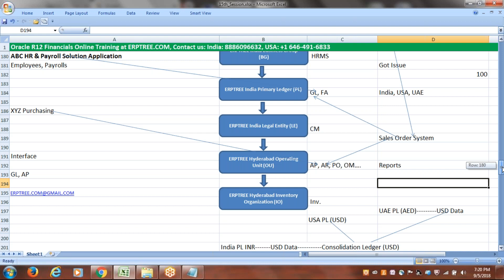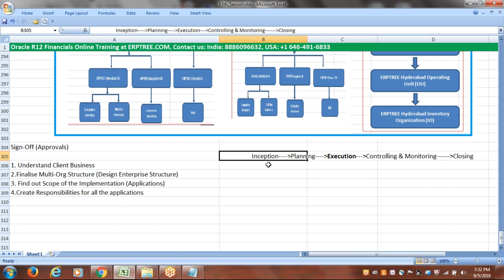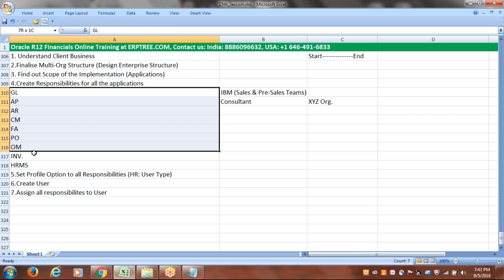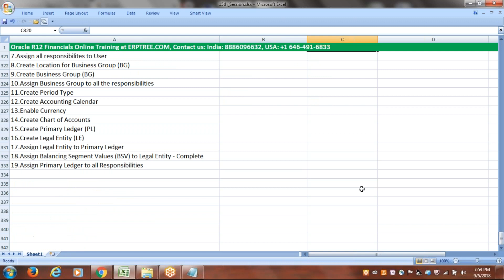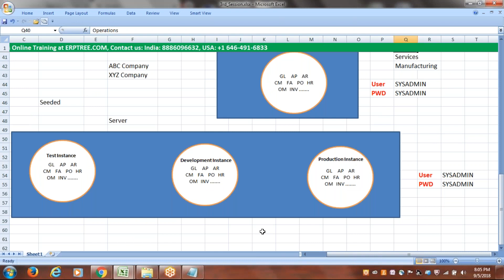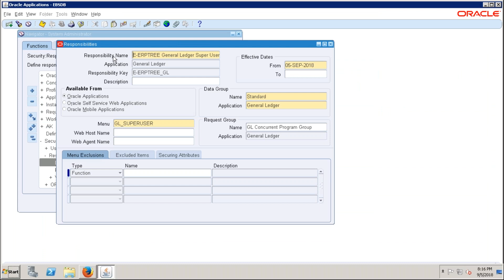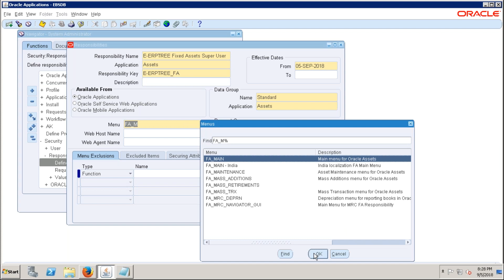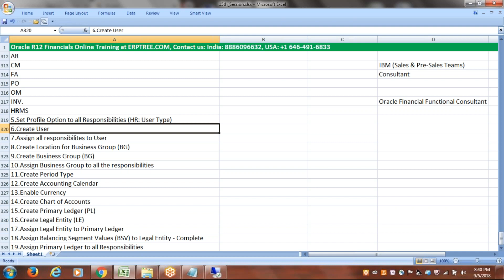Oracle R12 Financials Training | 15th Session | Multi Org & Responsibilities Creation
ORACLE FUSION FINANCIALS - 100% JOB GUARANTEE PROGRAM

Hi Dear,

We are excited to announce the launch of our 100% Job Guarantee Program in Oracle Fusion Financials. After completing this program candidate will be able to crack interview on their own & will be able to survive in the job without any support from others.

If you know anyone who might be interested in such a job guarantee program, please feel free to refer them to us.

Our office is located at:

ERPTREE Consulting Services Pvt Ltd
403 & 404, 4th Floor, Manjeera Trinity Corporate
KPHB Phase 3, Kukatpally, Hyderabad, Telangana 500072

Best regards,
LAXMAN (Winners Technologies)